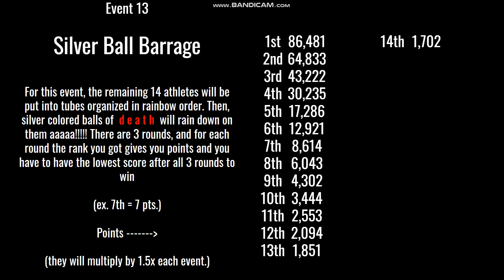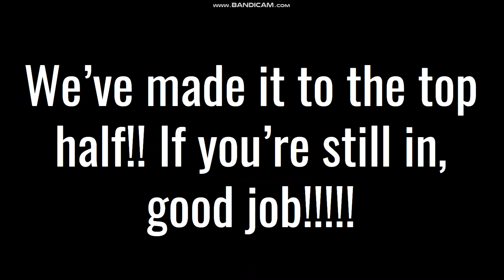Fan Algicosathlon Day 12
OMG
today we'll see who will make it to the top half! how exciting!!
...unless you fail to make it. will you!?!??!?2/3// wtach to find out!

(reuploaded because STUPID DISLIKE BOMBERS)